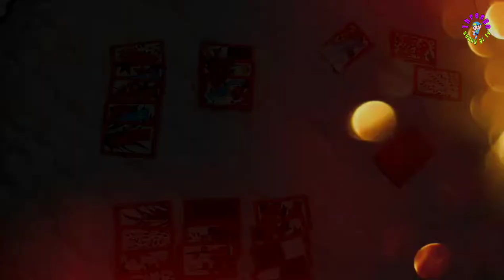과일로 꽃동산 만들기(Making a Flower Garden with Fruit)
여러가지 과일로 꽃동산을 표현해 보았습니다

포도개미.토마토무당벌레는 초보자분들도 쉽게

만들수 있습니다. 제 영상은 재미를 드리기위한 영상이기

때문에 미니클레이를 사용하였지만 애들 간식등으로

준비하실경우 검정깨등 식용가능한 제품들

사용하시면 됩니다

I tried to express flowers and grass bugs with various fruits.

Grape ants and tomato ladybugs are easy for beginners.

I can make it. My video is for fun.

So I used mini-clay, but with kids' snacks,

Edible products such as black sesame seeds when ready

You can use it.